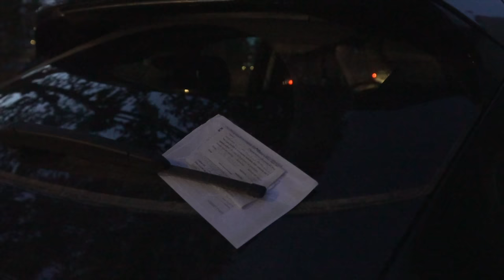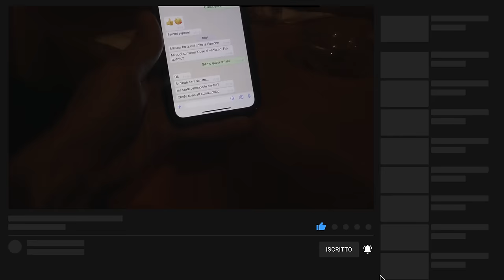sfida s2000 contro Monopattino, vince la carbonara😜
GUERRA DI PASTA CARBONARA A ROMA A CENA DA CACIO E PEPE, FORCHETTE ROTEANTI QUESTO è UN VLOG INFRASETTIMANALE SENZA IMPEGNO SE PIACE BENE ALTRIMENTI BUONA CARBONARA A TUTTI. MATTEO STEFANO LUCA E GABRIEL QUATTRO AMICI CHE FANNO LA DELLA PASTA CARBONARA UN LUSSO DA DEGUSTARE E CONDIVIDERE